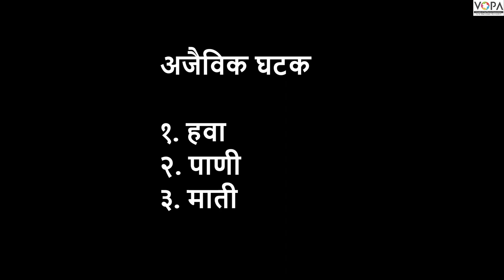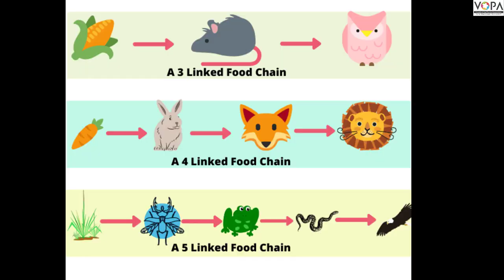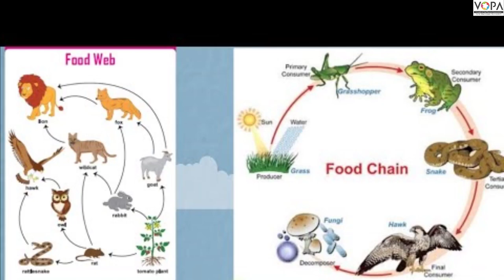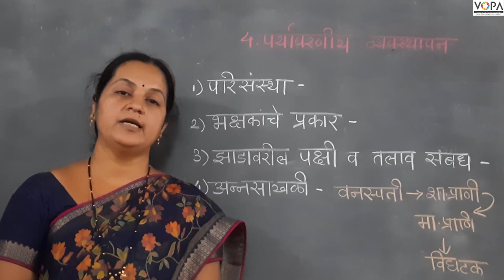१० वी | विज्ञान २ | पाठ क्र. ४ | पर्यावरणीय व्यवस्थापन | V 1 | VSchool